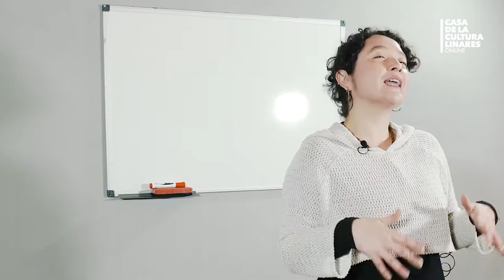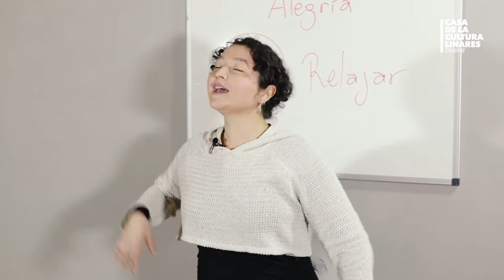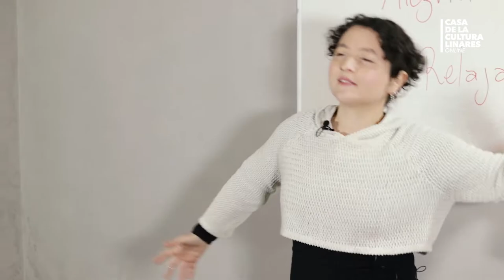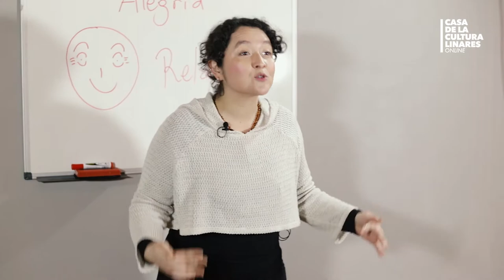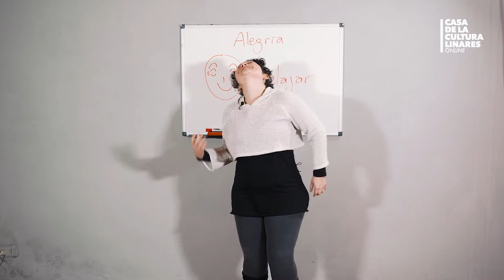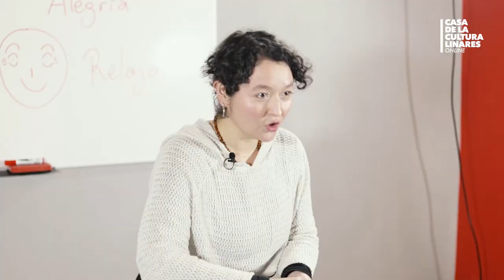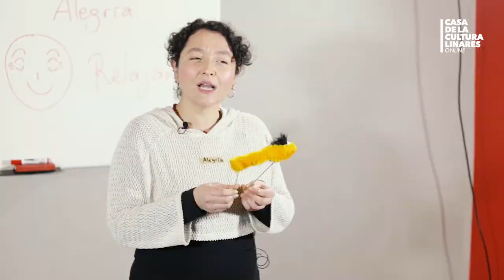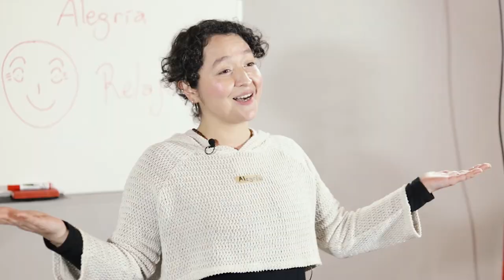JUGANDO CON LAS EMOCIONES: LA ALEGRÍA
JUGANDO CON LAS EMOCIONES:
LA ALEGRÍA

La actriz, Cecilia Cancino y el audiovisualista Daniel Vásquez, nos enseñan a potenciar las buenas relaciones familiares, a través diversas técnicas teatrales, en las que pueden interactuar todos los miembros de la familia, asumiendo el teatro como un juego en el que se genera un espacio natural de confianza.
En esta última capsula veremos la alegría y cómo esta emoción funciona en nuestros cuerpos.